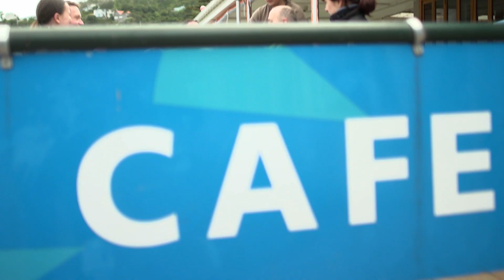Ride Forever: Guide to group riding